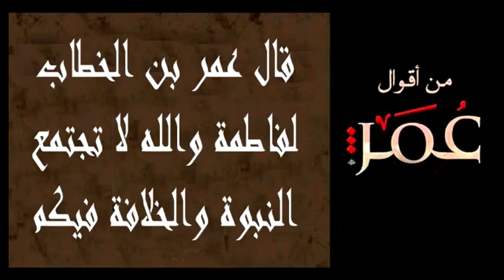84 - تاريخ المشروع السني الإسلامي ج1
تاريخ المشروع السني الإسلامي ج1
00:00
08:00
14:00